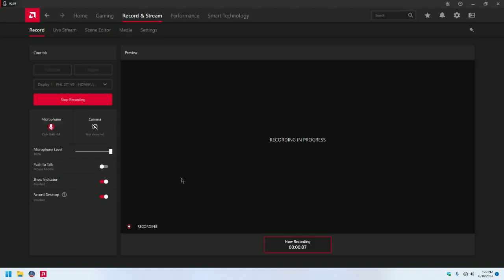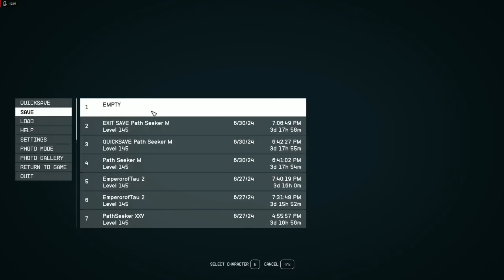Starfield - Feats Imprinting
here have more fun and content
depends on hand on used item on the Fly.
Tools 2 video. Working